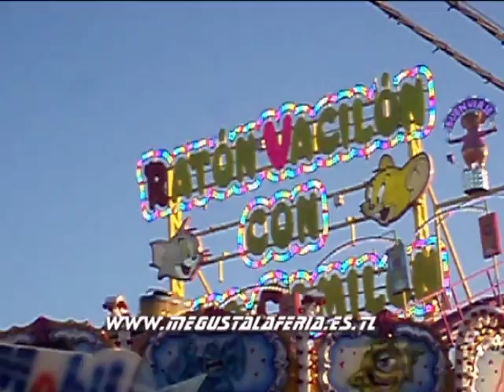Paseo por la feria de Badajoz de día 2.013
Paseo por la feria de Badajoz de día 2.013 video realizado la web de las ferias